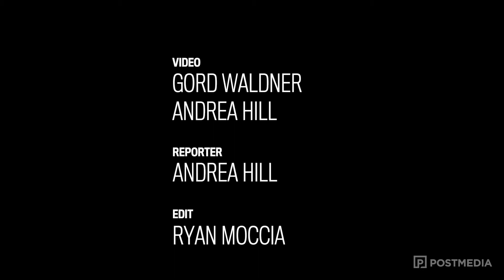SaskPower completes $525 million expansion of Queen Elizabeth Power Station in Saskatoon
SaskPower officially unveiled its newly commissioned “D Plant” at Saskatoon’s Queen Elizabeth Power Station